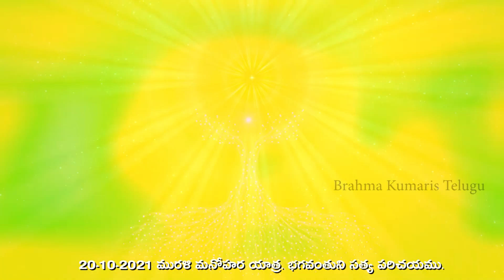మురళి మనోహర యాత్ర | భగవంతుని సత్యపరిచయము..| యోగా కామెంటరీ // 20-10-2021.